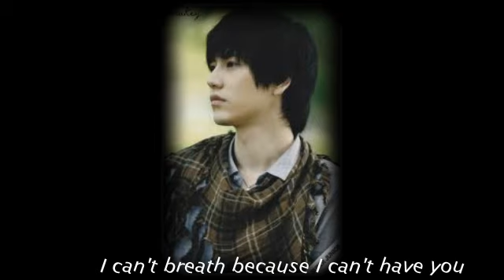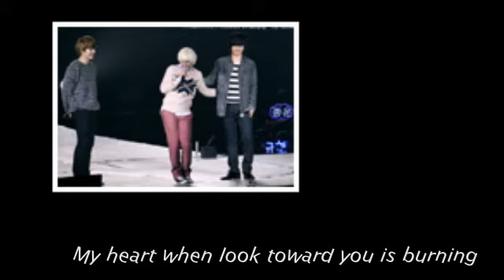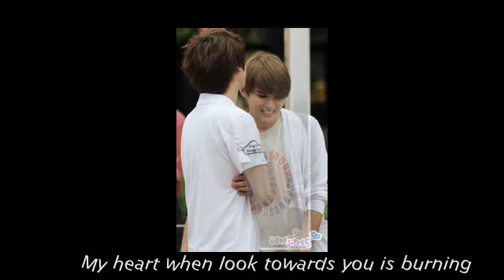KyuWook - Love of a friend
Just made when I listen this song  :)
KyuWook fighting !